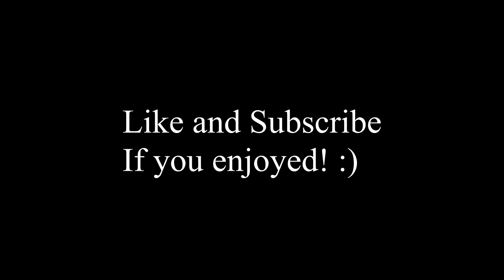So Long 🍀 (Fortnite Montage) (15k Arena Points)(F.t Twitch streamer )